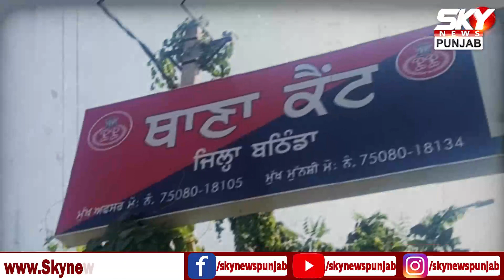ਦੇਸ਼ ਨਾਲ ਗੱਦਾਰੀ ਕਰਨ ਵਾਲੇ ਵਿਅਕਤੀ ਨਾਲ ਦੇਖੋ ਕੀ ਹੋਇਆ ! Sky News Punjab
ਦੇਸ਼ ਨਾਲ ਗੱਦਾਰੀ ਕਰਨ ਵਾਲੇ ਵਿਅਕਤੀ ਨਾਲ ਦੇਖੋ ਕੀ ਹੋਇਆ !